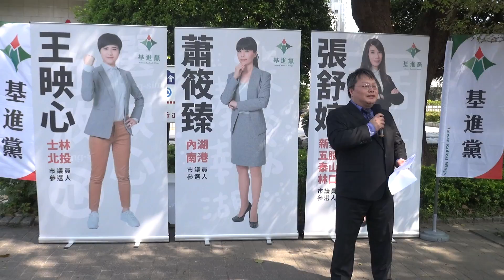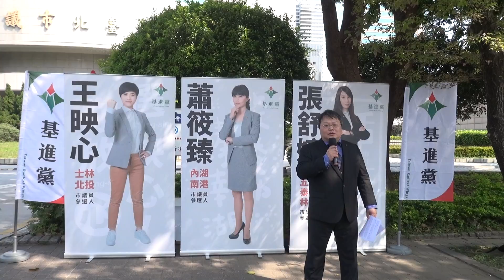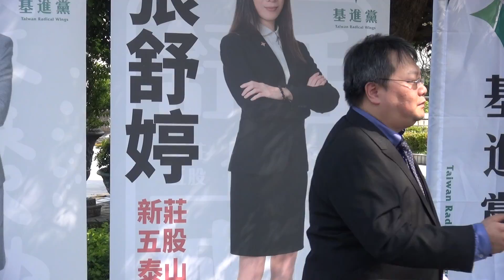20180313[基進女力!站上大台北!]基進黨台北新北市議員參選人公佈記者會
20180313基進黨新聞稿
【基進女力，站上大台北】
【基進黨台北新北市議員參選人公佈記者會】

　　繼高雄與台南之後，基進黨今（13日）在台北市議會前召開記者會，公佈台北市與新北市的市議員參選人，正式投入年底的議員選戰。本次宣佈參選的有：投入台北市（第一選區）士林北投的王映心，台北市（第二選區）內湖南港的蕭筱臻，以及新北市（第二選區）新莊林口五股泰山的張舒婷。

　　基進黨主席陳奕齊表示，儘管我們都知道台北新北這兩個地方的市議員選戰很競爭，但是，基進高舉的台灣價值不應該在雙北缺席，台灣需要第二個比民進黨更加本土的政黨，雙北的選民也必須要有選擇穩健堅定獨派力量的選項。陳奕齊更進一步呼籲選民，選出這樣的優質政治人物，絕對是我們要建立新共和最重要的歷史任務，而非只是選擇一個年輕但沒有理念想法的年輕人。

　　陳奕齊表示，今天宣佈參選的三位候選人，都是在雙北長大受教育與就業的在地子弟，看到家鄉面對的難題，認同基進價值，而毅然勇敢投入選舉。儘管基層民眾的資源稀少，其他政黨又將大部分的資源投注在明星候選人的知名度打造上面，候選人和政黨的價值往往被這些明星組合中被當作是不重要的特質，這些現象對台灣的民主政治來說都是不正常的發展。

　　年僅20多歲的士林北投區參選人王映心說，近年來親中勢力在台北的各種暴力活動，都顯示台北是中國統戰絕對要拿下的要地。她認為，面對中國越加細膩的統戰行動，柯文哲「兩岸一家親」的說法，等於坐視中國統戰勢力猖獗，台北市議會，需要一個挺身對抗中國統戰的政黨，這也是基進黨要參與雙北市議員選舉最重要的意義。

　　曾經在公部門服務，出身基層的張舒婷，從小在泰山生活。她認為新泰五林區，既是台灣中小企業最密集的地方，也是最直接面對中國資金與磁吸壓力的地方，面對這個問題，需要新的政策思維。她更直指可能代表國民黨參選市長的侯友宜，是過去黨國體制逼害鄭南榕的爪牙，而基進黨的角色是在市議會中扮演制衡的角色。

　　投入內湖南港議員選舉的蕭筱臻，是設計師出身，多年的創業經驗，讓她了解創意產業的困境來自於政府的支持不夠。她更抨擊柯文哲把台灣當中國跳板的說法，對產業困境的診斷完全開錯藥方。她強調台北需要清晰的政策規劃，不是向中國資本投降，創意產業需要自由創作的環境，不是中國價值的綁架。

　　在台灣的民主選舉制度裡，看似公平的選制，但其實對一般民眾來說只有選舉權而沒有被選舉權，這是因為參與選戰要付出的金錢代價太過高昂，非一般民眾尤其是年輕人所能負擔。而這樣的選舉機制也讓有理想、理念，但沒有資本和有力背景的年輕人被屏除在政二代和政治明星之外，而人民所期待的新政治永遠都只能淪為選舉口號。因此，改變這樣畸形不正常的選舉文化，絕對是台灣民主深化的歷史任務！